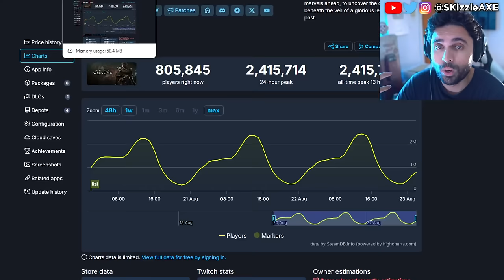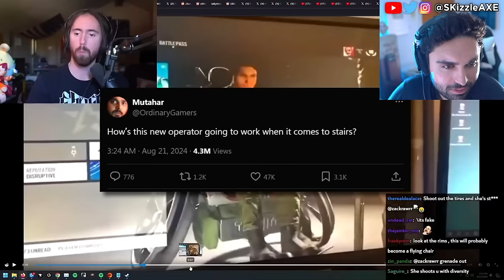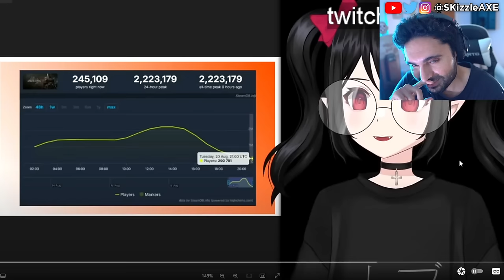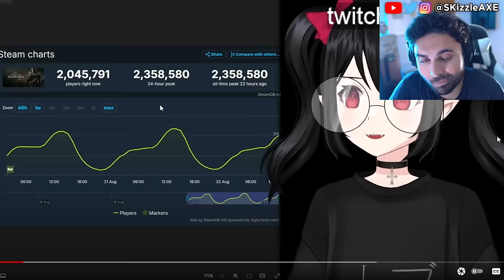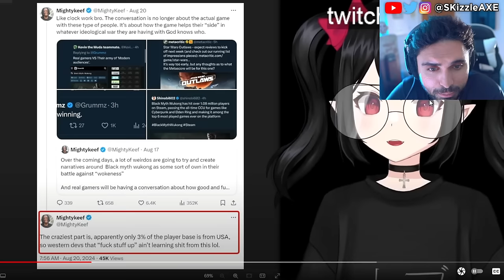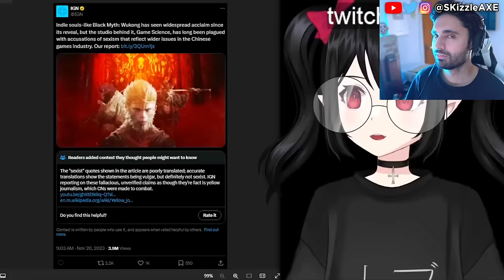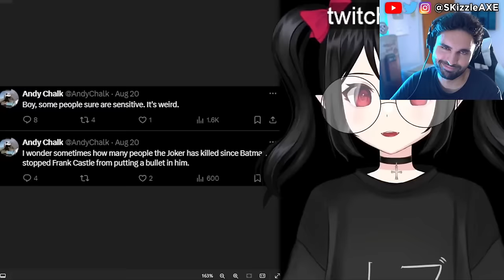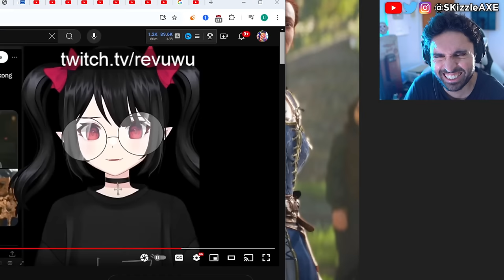RiP they SADLY just Confirmed 🥴 - WOKE Assassins Creed, Black Myth Wukong, Dustborn, COD PS5 & Xbox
Dustborn FLOPS HARD. The number of players playing the game is STAGGERINGLY PATHETIC. Ubisoft fires some Star Wars marketing department. WOKE Screen Rant Reviewer Is In HIDING After Her Black Myth Wukong Review EXPOSED Her Activism!! Woke Sweet Baby Defenders DEMAND You NOT Buy Black Myth Wukong + Deadpool & Wolverine ATTACKED. Star Wars Theory DESTROYS WOKE UBISOFT and Concord HUMILIATED by upcoming game Mecha Break - the player count difference is STAGGERING. Star Wars Outlaws reviews are not looking good. Asmongold, EndymionTV and YellowFlash reacts to Woke agenda in gaming. PlayStation DEI Team Game CONCORD FLOPS OPEN BETA As Gamers ABANDON THE GAME. Ubisoft is also getting a lot of backlash for Assassin's Creed Shadows. Call of Duty also got hit with woke disaster and Activision revealed Black Ops 6. Insomniac Games calling for more representation in Marvel Wolverine game. Stellar Blade Releases UNCENSORED Outfits After Gamers Fight Back. Asmongold is getting some heat because of Assassin's Creed Shadows.

0:00 Woke Dustborn vs Black Myth Wukong & Assassin's Creed
1:39 Asmongold on WOKE Ubisoft
3:47 Sweet Baby Inc and Woke mob mad
14:00 IGN goes mad